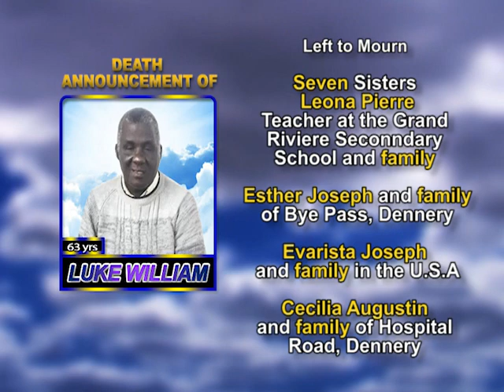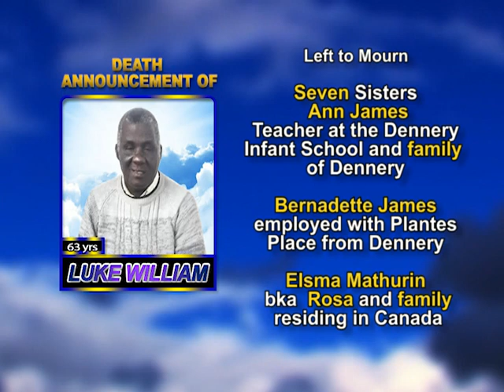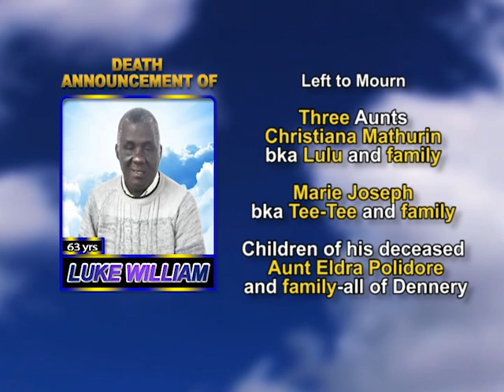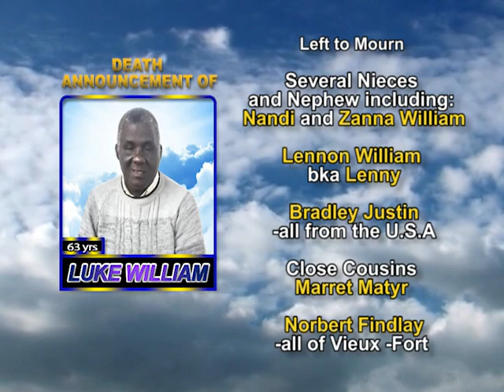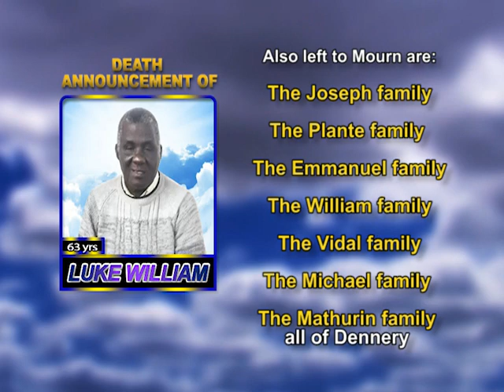Luke William long 1